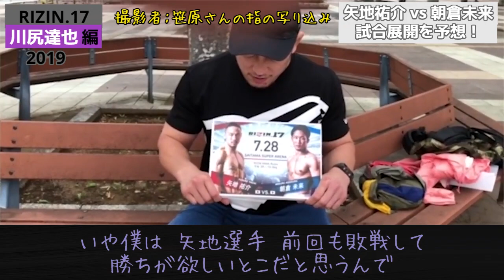【RIZIN.17】川尻達也が勝敗予想 矢地祐介 vs 朝倉未来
【RIZIN.17】川尻達也が勝敗予想
 (字幕付き)
矢地祐介 vs 朝倉未来

‹ｶｯﾄ動画› １:３５カット編 (字幕付き)

‹元動画› ５:４５本編 2019/06/18up